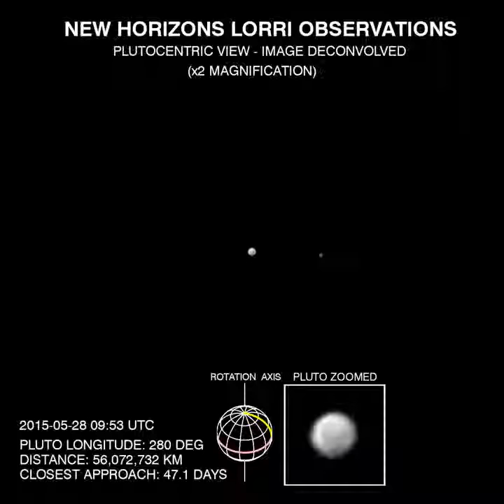Pluto movie (annotated) 30/6/15 - NASA /JHUAPL/SWRI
This movie, from New Horizons’ highest-resolution imager, shows Pluto and Charon as the spacecraft closes in. In the annotated version, Pluto’s prime meridian (the region of the planet that faces Charon) is shown in yellow and the equator is shown in pink.

Credit: NASA/Johns Hopkins Applied Physics